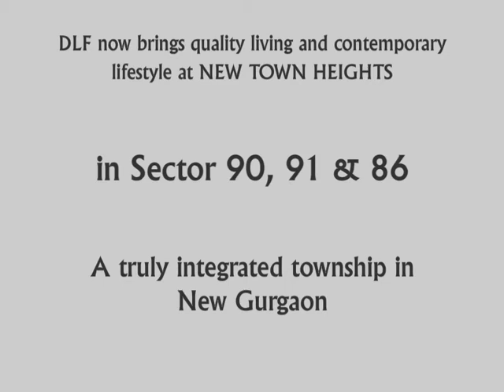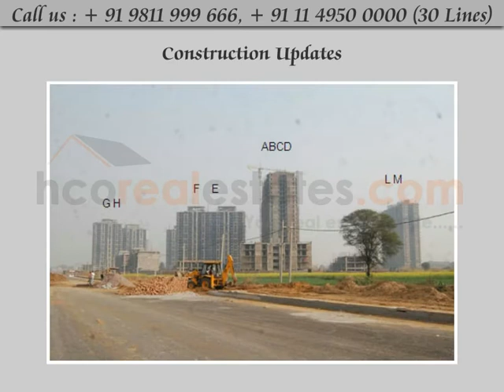DLF New Town Heights Sector 90 Gurgaon DLF Town Heights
DLF New Town Heights residential project offers 2/3/4 BHK Apartments in Sector 90, 91 & 86 GUrgaon. DLF New Town Heights give the best facilities and amenities such as Party room, Tennis court, Swimming pool,Facilitated gymnasium as well as best location of new gurgaon. for further query call: ,